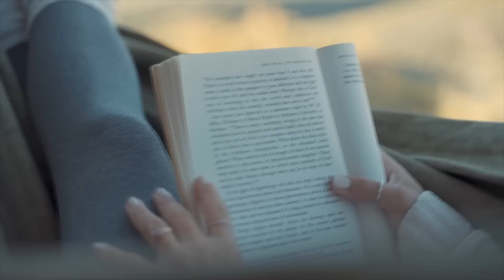239. Tengo derecho a cuidar de mí y ponerme en primer lugar | Dagmar Polasek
En esta oportunidad me acompaña la psicóloga Dagmar Polasek para hablar del autocuidado. No nos enseñan a cuidarnos, nos enseñan a cuidar de otros y sin duda dar y ayudar a otros trae mucho a nuestra vida pero si la compasión y el amor no nos incluye ese amor no es real. ¿Cómo aprender a ponernos en primer lugar? algunas respuestas en este episodio.